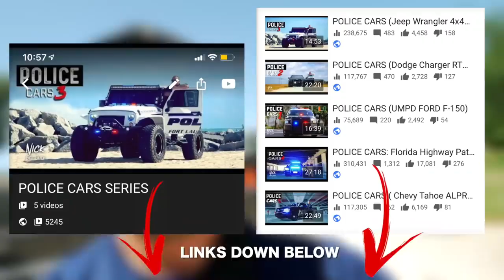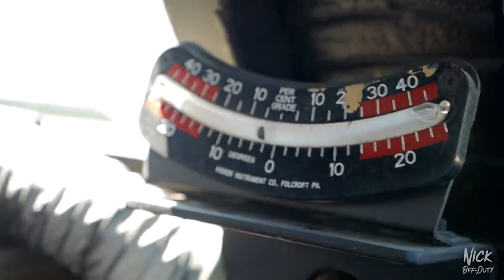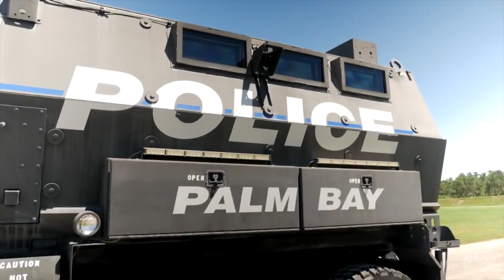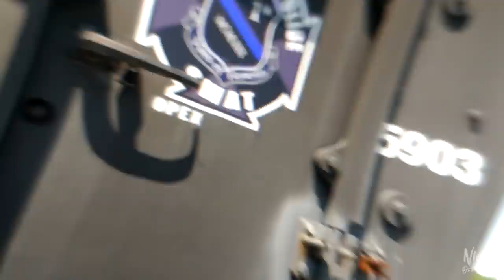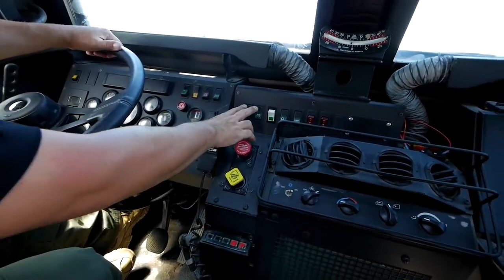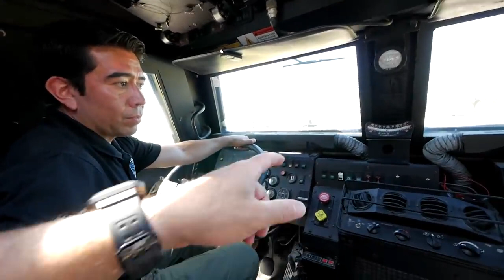MRAP SWAT TRUCK! Armored Vehicle Innovation, have a closer look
New MRAP SWAT truck. We learned what they use it for and how the MRAP was developed...